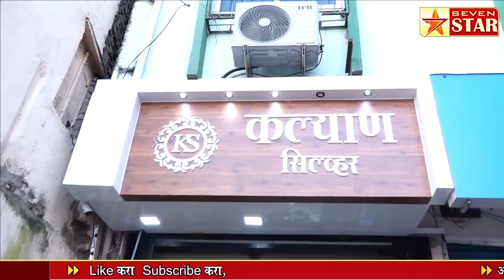नगरपरिषदेच्या कर्मचाऱ्यांची दिवाळी अंधारात...